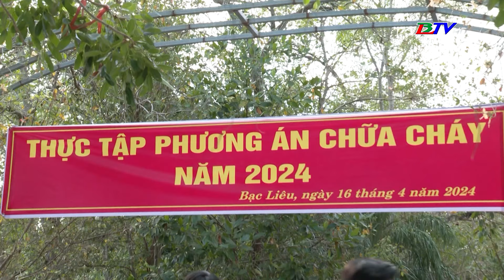Thực tập phương án chữa cháy rừng đợt 2 tại Vườn chim Bạc Liêu